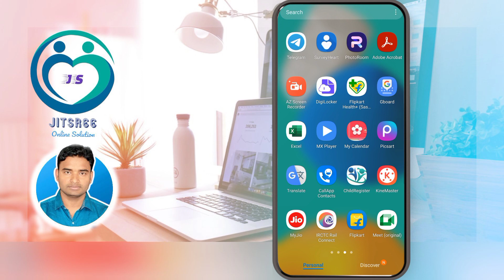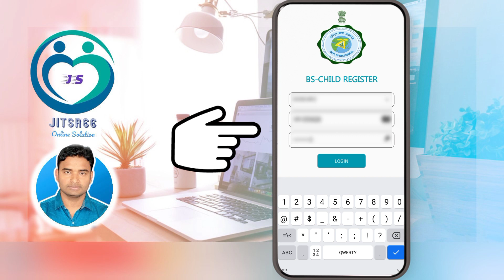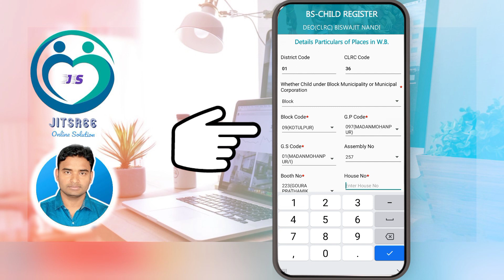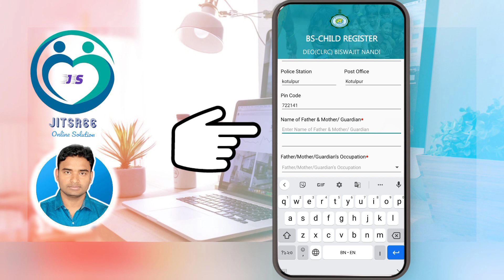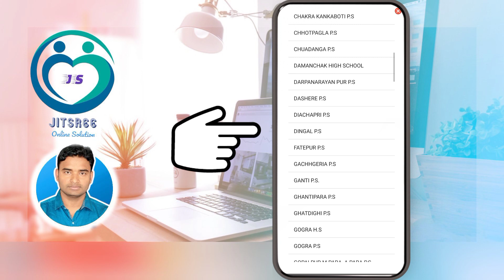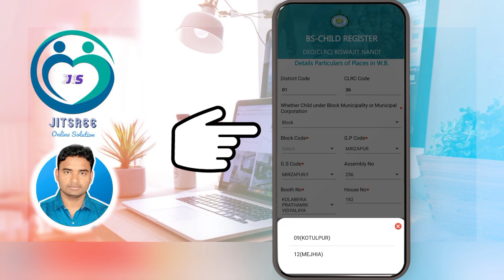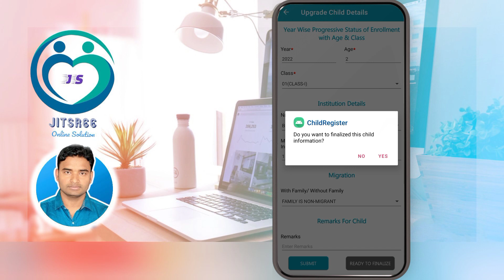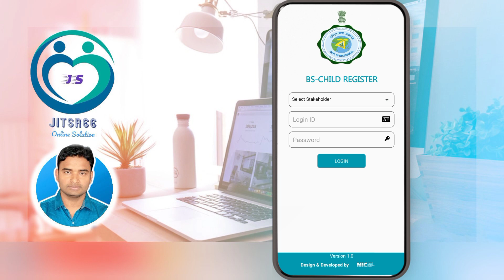How to Data Entry in Child Register App 2022 || Kivabe Child Register App Madhome Data Entry Korben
This video discussed child Data Entry using BS Child Register App.@jitsree